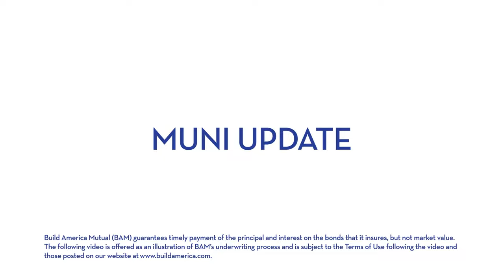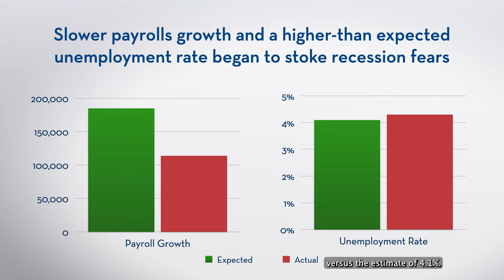Muni Issuers Look to Lock In Lower Rates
More than $14B of municipalbonds are set to price next week, and issuers hope to benefit from a sharp downturn in interest rates following today's weaker-than-expected unemployment report.